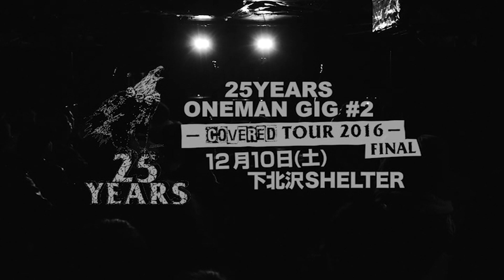Bomb Factory: Introduction (Live at Shimokitazawa Shelter #2)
From Bomb Factory's COVERED TOUR 2016: 25 Years One Man Gig #2
Live at The Shelter, Shimokitazawa, Tokyo, Japan
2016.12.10